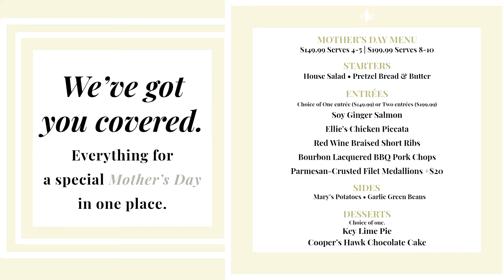Wines for Mom Live Tasting Teaser - Chef Matt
Joining us for our Live Wine Tasting this Thursday on Instagram? Chef Matthew McMillin recommends pairing the Wines for Mom wine flight with an easy homemade bruschetta - it pairs great with Rosé!

WINES FOR MOM TASTING LINEUP:
• Gewurztraminer
• Rosé
• Mother’s Day Etched Red Blend
• Camille Brave

BRUSCHETTA RECIPE:
Ingredients:
- 4 Slices Rustic Sourdough or Italian Bread, ½” thick
- 3 oz Strachiatella or Burrata
- 1 cup Grape Tomatoes, Cut in 1/2
- 1/4 tsp Kosher Salt
- 4 grinds Fresh Cracked Black Pepper
- 1 TBL Lemon Juice, Freshly Squeezed
- 1 each Garlic Clove, Finely Minced
- 2 leaves Basil, Freshly Torn
- 4 TBL Extra Virgin Olive Oil
- ½ tsp Maldon Flaky Sea Salt

DIRECTIONS:
1. Slice Bread approximately ½” thick. Brush both sides with Olive Oil and grill on both sides to make crispy and create grill marks.
2. In a small bowl, mix grape tomatoes with grape tomatoes through 2 Tbsp of Extra Virgin Olive Oil and set aside.
3. Gather bruschettas and cut evenly in half.
4. With a small spatula or spoon, place an even, thin layer of strachiatella or torn burrata on each piece of bread.
5. Mix the tomatoes and sauce one more time and place even amounts on each piece of bruschetta.
6. Arrange them over a platter
7. Garnish each piece of bruschetta with the remaining Maldon Flaky Sea Salt.